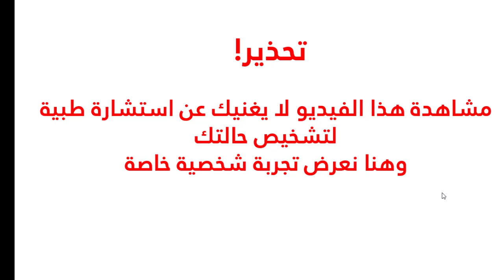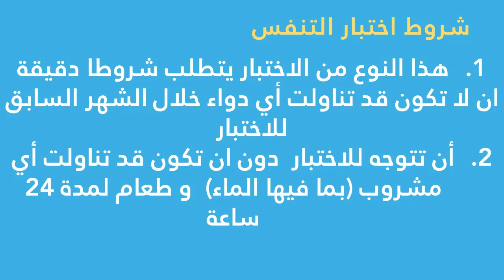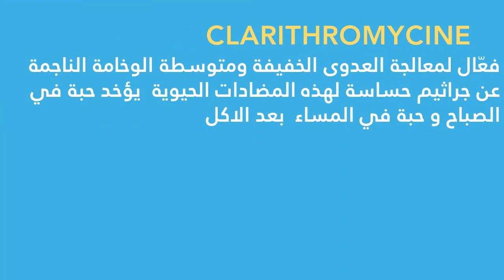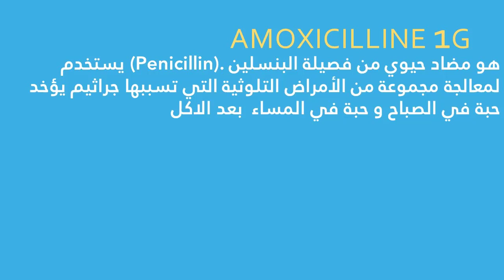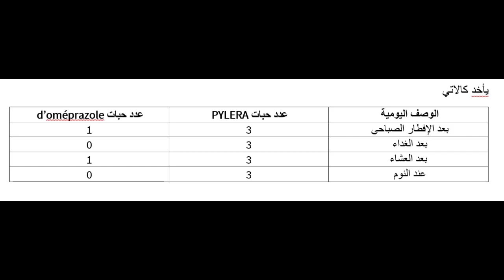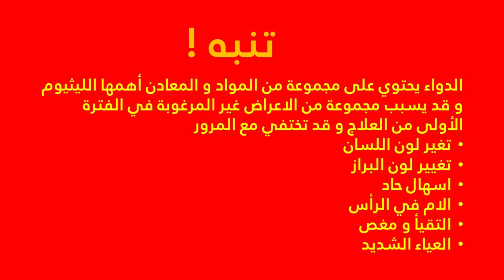الطريقة الصحيحة لعلاج جرثومة المعدة اتبع الخطوات و النصائح في الفيديو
لفيديو يشرح تجربة شخصية لعلاج جرثومة المعدة و هذا لايعني اسقاط التجربة الشخصية على حالتك دون استشارة الطبيب